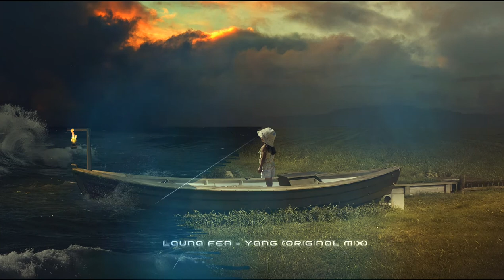Launa Fen Yang Original Mix